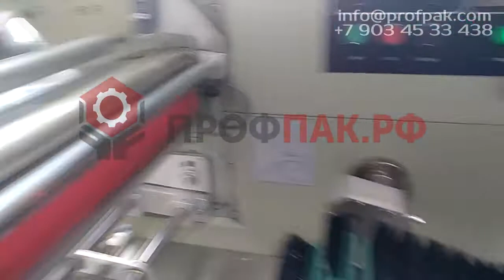Упаковка хлебобулочной продукции в пленку 250 мм автоматической упаковочной машиной MAG 450 AGDT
Упаковочный автомат MAG-450AGX предназначен для упаковки штучных твердых изделий, включая пищевые продукты (бисквиты, хлеб, кексы, кондитерские изделия, промышленные детали и т.д.) в упаковку «Flow-pack». Машина имеет нижнюю размотку пленки - для легких, бесформенных, застревающих продуктов.

Основные функции:

настройка регулировки длины пакета устанавливается за одну фазу, что экономит упаковочный материал;
простой и практичный интерфейс позволяет легко задавать параметры;
функциональная диагностика неполадок, сразу же высвечивающаяся на мониторе;
высокоточный датчик фотометки позволяет работать по цветной метке и формировать более аккуратную запайку и отрезку пленки;
раздельный температурный контроль ТЭНов, удобный при использовании различных упаковочных материалов;
установка фиксации оптимального положения при котором нож не застревает и пленка не расходуется впустую;
система приводов не требует специального ухода;
русифицированный блок управления, все операции выполняются программами